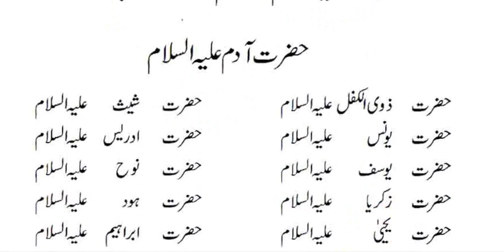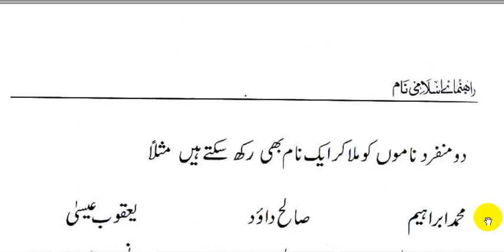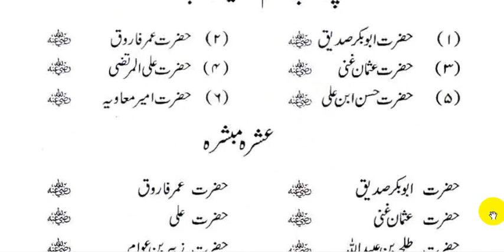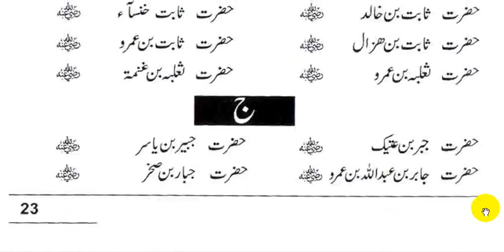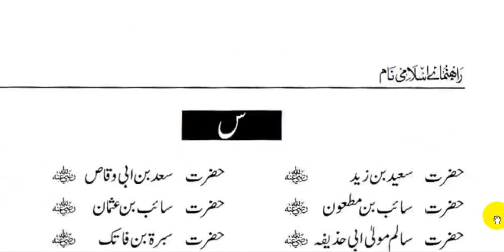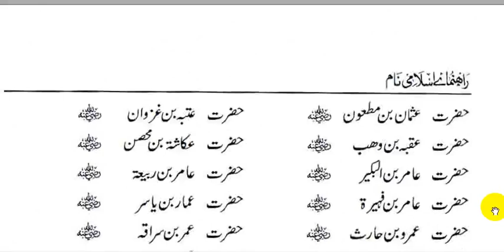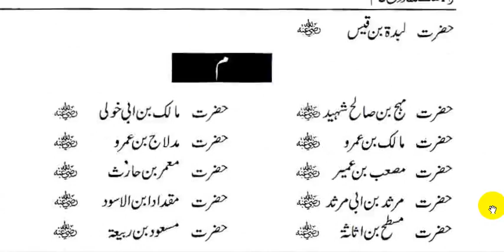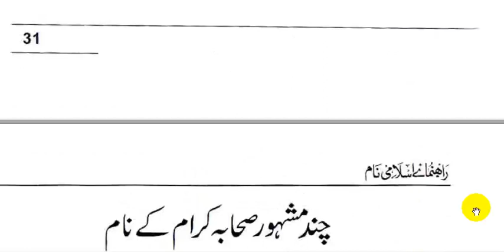Mashhoor Sahaba ke Name الف سے ی aillf se iay || quranic baby girl names || Kids Name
Mashhoor Sahaba ke Name الف سے ی aillf se iay || quranic baby girl names || Kids Name subscribe my channel watch videos Kids Names in urdu meaning/english spaling arabic muslim girls names,
muslim girls names start with s,
muslim boy names,
muslim boy names in urdu,
english names and meaning,
a girl named joe,
a girl named jo trailer,
a girl named jo ep 3,
a girl named jo ep 1,
english names in japanese,
english names pronunciation,
english names of animals,
english names of animals with pictures,
muslim boy names starting with m,
muslim boy names starting with a,
muslim boy names new,
muslim boy names 2018,
muslim boy names with meanings 2017,
muslim boy names starting with n,
muslim boy names with meanings,
muslim boy names with meanings in urdu,
hindu names for boys,
hindu names for baby girl,
hindu names for baby boy,
hindu names for baby boy starting with s,
muslim boy names and meanings,
muslim boy names and tamil meaning,
muslim boy names and meanings in urdu,
muslim boy names and malayalam meaning,
muslim baby boy names and meanings,
muslim baby boy names and meanings in urdu,
baby names,
baby names urdu,
baby names muslim,
baby names pakistani,
baby names for girls muslim,
baby names for boys 2018,
baby names with meaning,
baby names new,
baby names starting with z,
baby names baby names,
baby names and meanings,
baby names arabic,
quranic names,
quranic names for girls,
quranic names for baby boy,
quranic names for boys,
girl names list,
girl names muslim with meaning in urdu,
girl names that start with q,
girl names that start with k,
a girl named jo,
a girl names,
a girl named jo song,
a girl named jo ep 2,
quranic names with meanings,
quranic names for baby girl with urdu meanings,
quranic names with meanings in urdu,
quranic names for baby boy with meaning in urdu,
quranic names for boy with urdu meaning,
quranic names for baby girl,
quranic names of baby girl with meaning,
muslim boy names in the quran,
muslim boy names with z,
muslim boy names with s,
muslim boy names arham meaning,
muslim boy names a to z with meaning,
quranic names of baby girl in urdu,
quranic baby girl names,
quranic baby boy names with meaning,
quranic muslim boy names,
quranic baby names,
quranic names for baby boy starting with r,
quranic names of baby boy,
quranic names of girl,
quranic surah names
baby names and their meanings,
baby names ace family,
baby names according to date of birth,
hindu names,
hindu names for girls,
girl names for babies muslim,
girl names muslim,
girl names in urdu,
girl names with meanings,
girl names with m,
girl names that start with z,
a girl named jo ep 5,
a girl named sue,
girls names band,
girls names buzzfeed,
b girl names,
hindu names for baby boy and girl,
hindu names for baby girl starting with s,
hindu names for baby boy starting with sha,
hindu names with r for boy,
hindu names for new home,
hindu names app,
hindu names a to z,
hindu god names and pictures,
hindu names boy,
english names,
english names for girls,
english names for boys,
english names of vegetables,
english names of kitchen utensils,
english names of fruits with pictures,
english names and their meaning,
english names and their pronunciation,
english flower names and pictures,
english names bts,